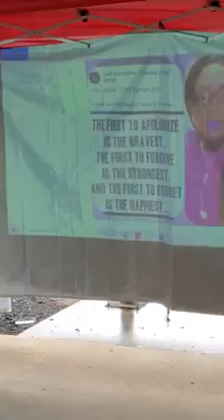AHOM YOUTH CAMP DISCUSSION!!!